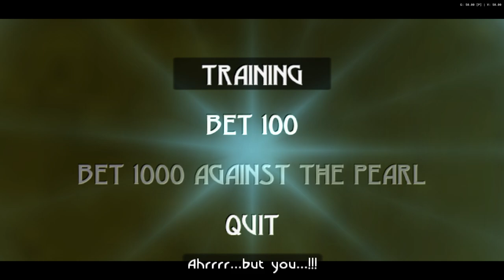Beyond Good & Evil (PS2) [RA] - Episode 2 - Hillys [NC]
[Hearts:] [4/15]
[Pearls:] [9/88]
[MDisks:] [2/14]

[YouTube Chapters]

0:00 - [YouTube Chapters]
0:02 - 0:42 [Gameplay: Mamago Garage]
0:43 - 0:53 [Gameplay: Hillys]
0:54 - 1:01 [Gameplay: Jade & Pey'j VS DomZ Sea Serpent]
1:03 - [12/56] Teratosaurus Imperator] [(Sea Serpent)]
1:05 - 1:58 [Gameplay: Jade & Pey'j VS DomZ Sea Serpent]
2:00 - [Retro Achievement Unlocked: DomZ Sea Serpent I]
2:02 - 2:10 [Gameplay: Hillys]
2:12 - [2/88] Pearls: DomZ Sea Serpent]
2:14 - 2:39 [Gameplay: Hillys]
2:41 - [13/56] Animals: Rascax Caeruleus]
2:43 - 3:56 [Gameplay: Hillys]
3:57 - 4:13 [Gameplay: Vorax Lair]
4:15 - [14/56] Bufo Erectus] [Two-Legged Toad]
4:17 - 4:27 [Gameplay: Vorax Lair]
4:29 - [2/13] PA1 Units (Vorax Lair Storagebox)]
4:31 - 5:37 [Gameplay: Vorax Lair]
5:38 - 6:01 [Gameplay: Hillys]
6:02 - 8:40 [Gameplay: Looters Cave 1] [Failure Attempts] [(Skip-able)]
8:41 - 10:29 [Gameplay: Looters Cave 1] [6/9] Units Boxes]
10:31 - [Retro Achievement Unlocked: Looters' Cavern 1 Challenge I]
10:33 - [3/88] Pearls: Looters Cave 1]
10:35 - 10:50 [Gameplay: Looters Cave 1]
10:51 - 11:35 [Gameplay: Hillys]
11:36 - 12:25 [Gameplay: Main Canal]
12:26 - 14:00 [Gameplay: Hovercraft Race 1]
14:02 - [4/88] Pearls: Hovercraft Racing 1]
14:04 - 14:27 [Gameplay: Main Canal]
14:28 - 22:03 [Gameplay: Hovercraft Race 1] [(Skip-able)]
22:04 - 23:29 [Gameplay: Hovercraft Race 1] [(Record Attempt)]
23:30 - 23:46 [Gameplay: Main Canal]
23:47 - 26:04 [Gameplay: Hovercraft Race 2]
26:06 - [Retro Achievement Unlocked: Race 2 Challenge I]
26:08 - [Retro Achievement Unlocked: Race 2 Challenge II]
26:10 - 27:04 [Gameplay: Main Canal]
26:17 - [5/88] Pearls: Hovercraft Race 2]
27:05 - 27:11 [Cutscene] [(Skip-able)]
27:12 - 28:01 [Gameplay: Pedestrian District]
28:02 - 28:06 [Gameplay: Alpha Sections Underground Quarters]
28:08 - [15/56] Arachnis Viridis] [Green Spider]
28:10 - 28:26 [Gameplay: Alpha Sections Underground Quarters]
28:27 - 28:39 [Gameplay: Pedestrian District]
28:41 - [16/56] Walrus Sapiens] [Walrus Humanoid]
28:43 - 28:55 [Gameplay: Pedestrian District]
28:57 - [6/88] Pearls: Animals Roll of Film 2]
28:59 - 29:24 [Gameplay: Pedestrian District]
29:26 - [17/56] Aquilus Sapiens] [Bird Humanoid]
29:28 - 30:45 [Gameplay: Pedestrian District]
30:47 - [7/88] Pearls: Nouri's Stall]
30:49 - 30:53 [Gameplay: Pedestrian District]
30:55 - [3/13] PA1 Units (Nouri's Stall)]
30:57 - 31:54 [Gameplay: Pedestrian District]
31:55 - 32:03 [Gameplay: Akuda Bar]
32:05 - [18/56] Taurus Sapiens] [Bovine Humanoid]
32:07 - 32:28 [Gameplay: Akuda Bar]
32:30 - [19/56] Carcharodon Sapiens] [Shark Humanoid]
32:32 - 32:07 [Gameplay: Akuda Bar]
32:08 - 34:53 [Gameplay: Air Hockey Mini-Game] [(Pearl)]
34:55 - [8/88] Pearls: Francis's Air Hockey Challenge]
34:57 - [Retro Achievement Unlocked: Win a bet in the Disk Game]
34:59 - 35:35 [Gameplay: Akuda Bar]
35:37 - [Akuda Bar 2 Door Code Sheet] [(L6J4)]
35:39 - 36:09 [Gameplay: Akuda Bar]
36:11 - [9/88] Pearls: Rufus' Booty]
36:13 - 36:45 [Gameplay: Akuda Bar]
36:46 - 37:03 [Gameplay: Three Coconut Monty] [(200 Units)]
37:05 - [Retro Achievement Unlocked: Win a bet in the Shell Game]
37:07 - 37:27 [Gameplay: Akuda Bar]
37:28 - 37:47 [Gameplay: Three Coconut Monty] [(200 Units)]
37:48 - 38:05 [Gameplay: Akuda Bar]
38:06 - 38:25 [Gameplay: Three Coconut Monty] [(200 Units)]
38:27 - [Retro Achievement Unlocked: Win 3 times betting 200 Units in a row in the Shell Game]
38:29 - 38:48 [Gameplay: Akuda Bar]
38:49 - 39:05 [Gameplay: Three Coconut Monty] [(Free)]
39:07 - [Gameplay: Akuda Bar]
39:10 - 39:25 [Gameplay: Three Coconut Monty] [(Free)]
39:27 - [Gameplay: Akuda Bar]
39:29 - 39:44 [Gameplay: Three Coconut Monty] [(Free)]
39:46 - [Gameplay: Akuda Bar]
39:48 - 40:04 [Gameplay: Three Coconut Monty] [(Free)]
40:06 - [Gameplay: Akuda Bar]
40:08 - 40:23 [Gameplay: Three Coconut Monty] [(Free)]
40:25 - [Gameplay: Akuda Bar]
40:28 - 40:43 [Gameplay: Three Coconut Monty] [(Free)]
40:45 - [Gameplay: Akuda Bar]
40:48 - 41:02 [Gameplay: Three Coconut Monty] [(Free)]
41:04 - [Gameplay: Akuda Bar]
41:07 - 41:21 [Gameplay: Three Coconut Monty] [(Free)]
41:23 - [Gameplay: Akuda Bar]
41:26 - 41:42 [Gameplay: Three Coconut Monty] [(Free)]
41:43 - 42:06 [Gameplay: Akuda Bar]
42:07 - 42:27 [Gameplay: Pedestrian District]
42:28 - 42:41 [Gameplay: Main Canal]
42:42 - 43:42 [Gameplay: Hillys]
43:43 - 43:54 [Cutscene] [(Skip-able)]
43:55 - 44:07 [Gameplay: Black Isle]
44:08 - 44:55 [Cutscene] [(Skip-able)]
44:56 - 45:13 [Gameplay: Black Isle]
45:15 - [End of the Episode]

Note: Remember that every single playthrough / save file!
Will have their OWN unique keycodes.
So the chance you got 100% the sames ones as me are slim to non existant.
So rather then learning the codes itself , focus on figuring out where to locate all of them :)

All of which will be chapterized by me ofcourse